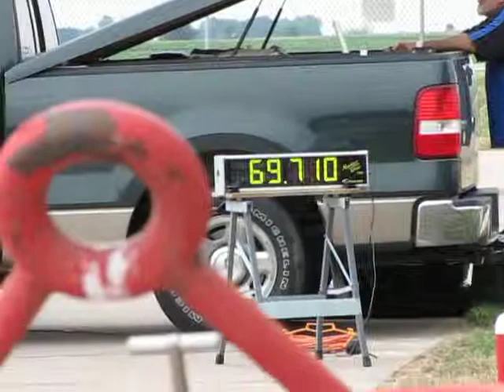Mark's second run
in a Series 1 Lotus 7